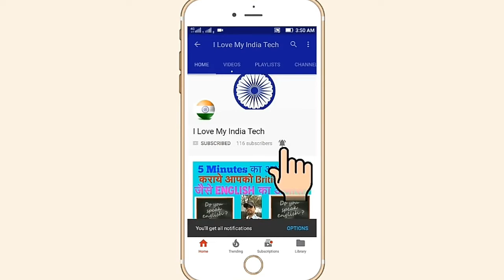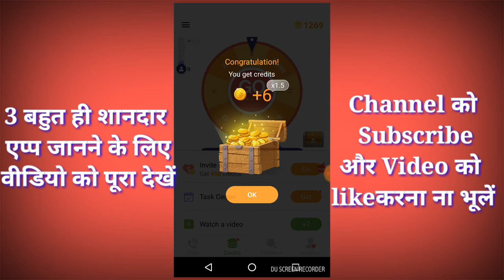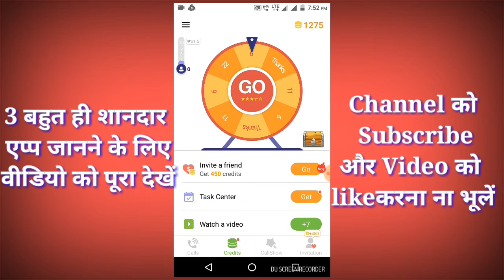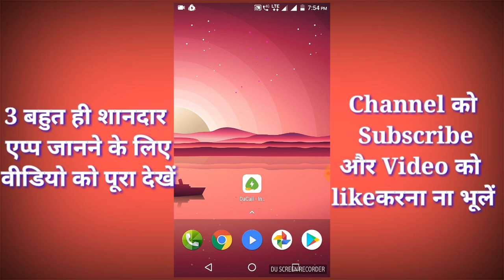100 Minutes Daily For Free Call Anywhere | 100 मिनट प्रतिदिन बात करे कही भी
How to talk pr day 100 minutes free.

TV से पहले CRICKET का LIVE SCORE पाये अपने MOBILE पर | How To Get Live Score on Mobile Before Tv

All Social Media in One App| All in One App | दुनिया के सारे Social Networking Site एक App में

How To Know/Get Complete Information of Any Vehicle |भारत के किसी भी गाड़ी का All Detailsकैसे जाने

How to Use Two WhatsApp Account on One Device without Root/in a single Android phone in Hindi/Urdu

How To Download Bahubali 2 /New Full Movie 2017 in Hindi,किसी भी नई फिल्म को सबसे पहले डाउनलोड करे